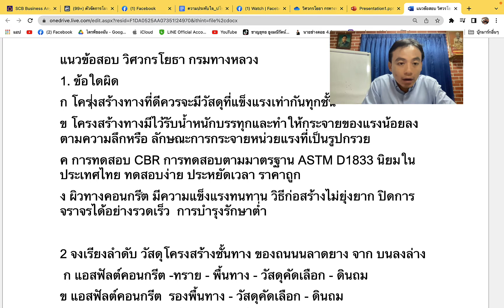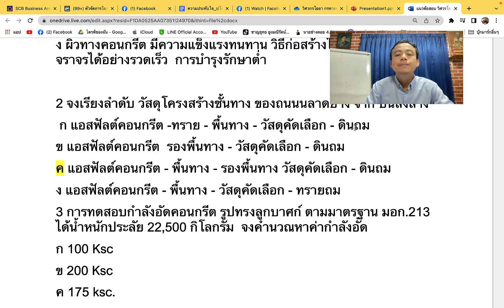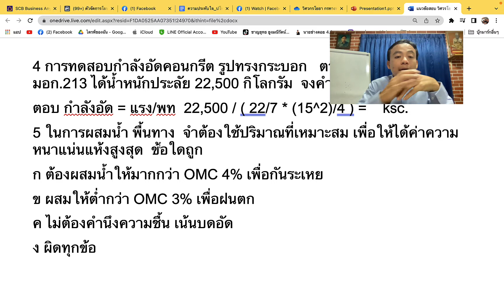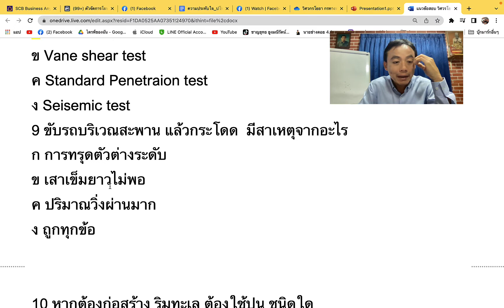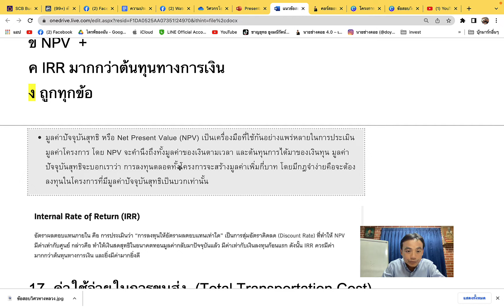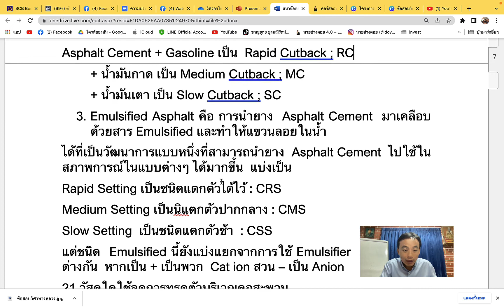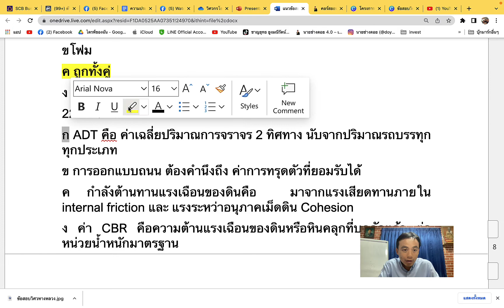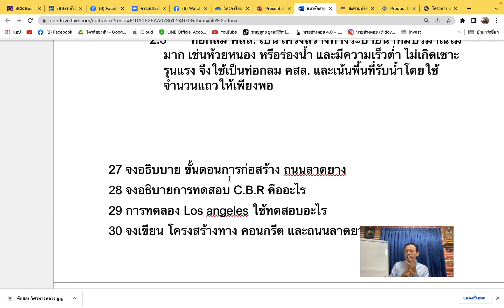30ข้อ แนวข้อสอบวิศวกรโยธาปฎิบัติการ กรมทางหลวง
Youtube นายช่างดอย
Tiktok  นายช่างดอย